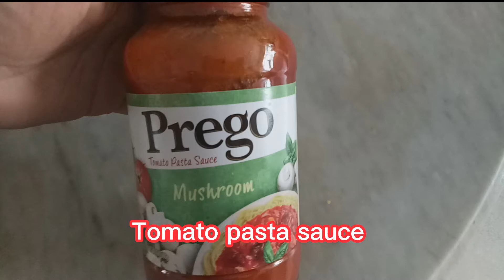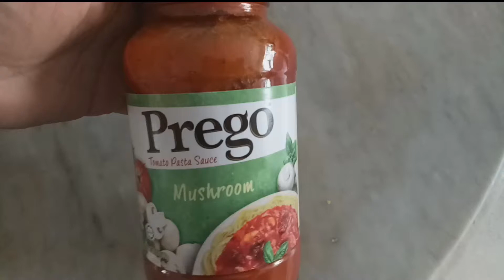Easy To Cook Spaghetti Sauce Singapore Style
How To Cook Spaghetti Sauce Singapore Style

Ingredients :

1/4 Spaghetti Pasta

600g Tomato Pasta Sauce
3 pcs Cheese
1/4 Minced Pork
3 pcs Ham
1 small can Mushroom
Garlic
3 tbsp Butter
1/2 tsp Salt
3 tsp Sugar

Please Follow Me To My YouTube Channel
Abby's Kitchen Vlog